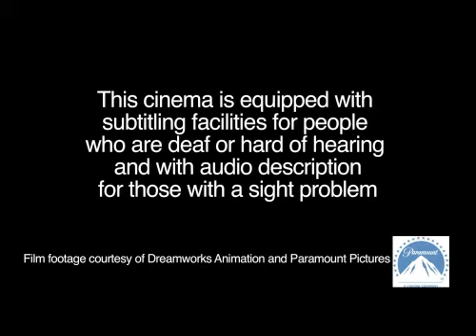ITFC - How to Train Your Dragon (2010, UK)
An advert that has been shown in select cinemas, such as the Odeon, to remind the audience about their options for the visually/audibly impaired. Even though How to Train Your Dragon has been on DVD for a long time, this has still been shown today.